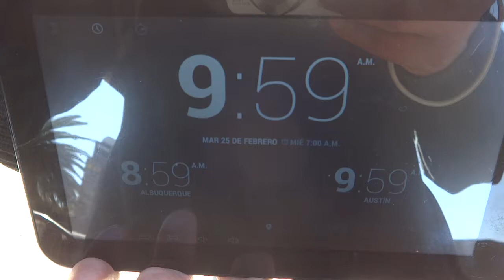25 febrero 2020 03 jirafas 04 antílopes eland 01 cebra 02 ganso egipcio